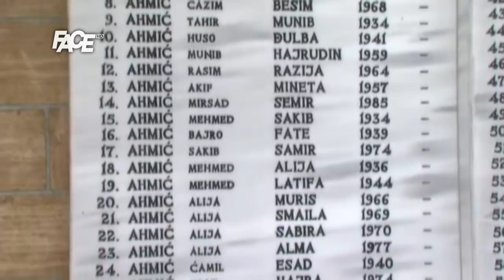Kraj rada Haškog suda obilježila smrt Slobodana Praljka